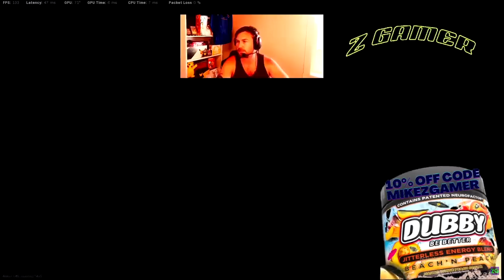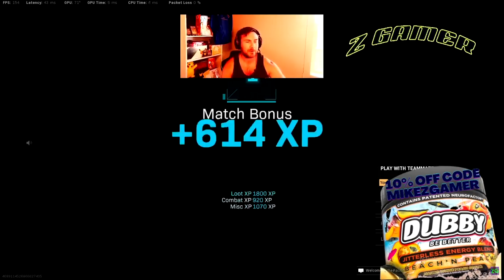I WIN 1ST Out Of 150 Players In Call of Duty WARZONE SOLO`S - "1ST GAME ON LIVE STREAM"